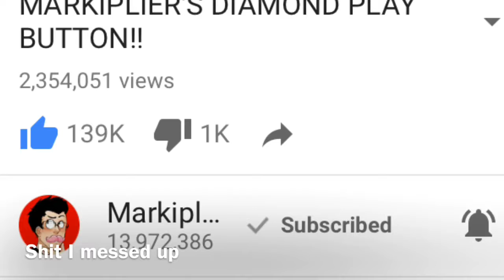i don't understand how the internet works